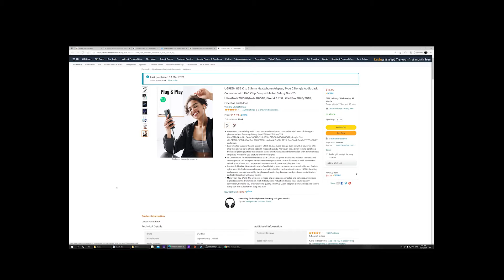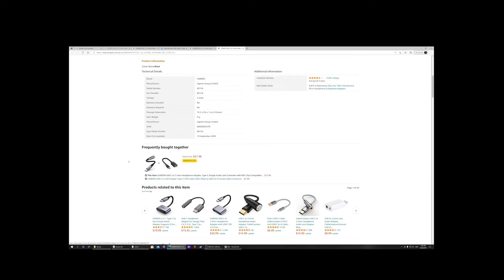Which USB-C adapter to use with Samsung S20 (+/Ultra/FE) to connect external mic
Brief review of the ugreen usb-c to 3.5mm adapter for connecting an external microphone to any of the samsung s20 models and recommendation which adapters to get instead.